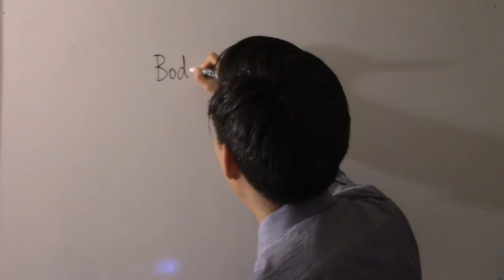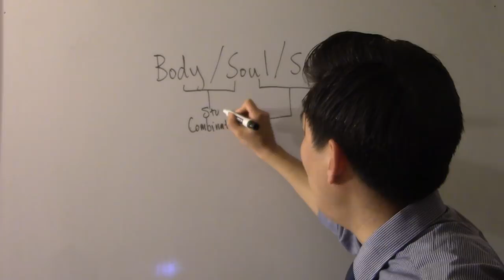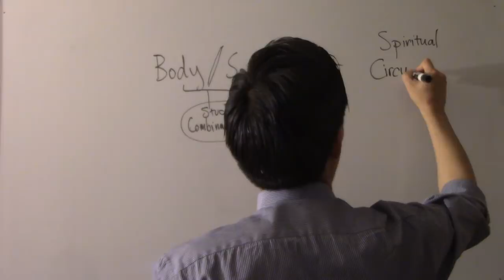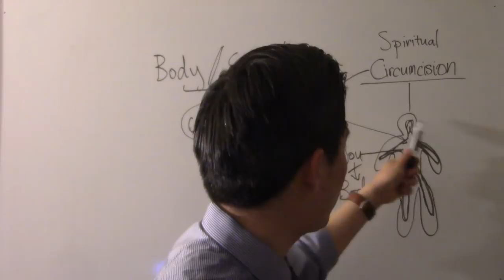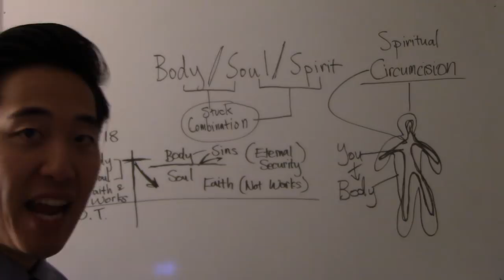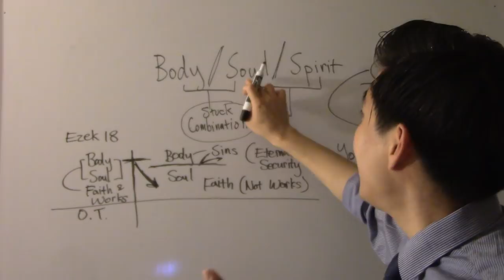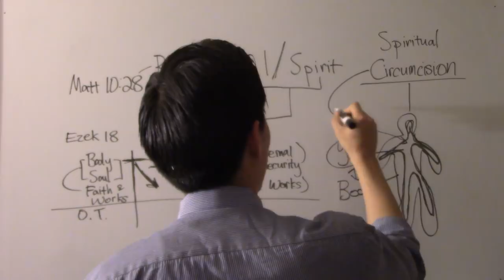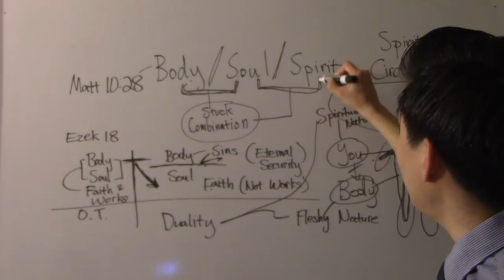SOMETHING'S INSIDE...It Was Glued to My Body! - Dr. Gene Kim